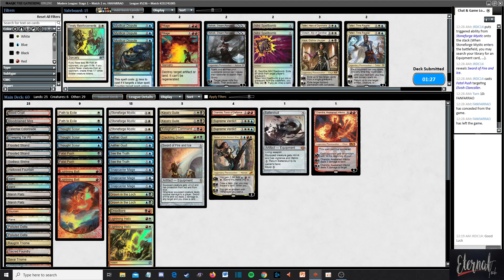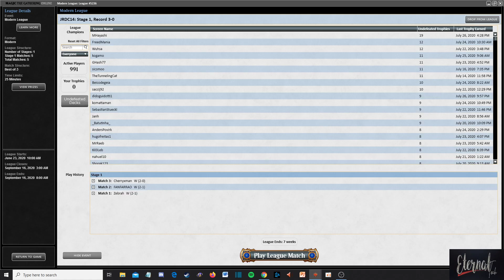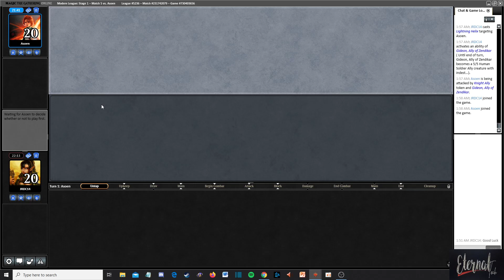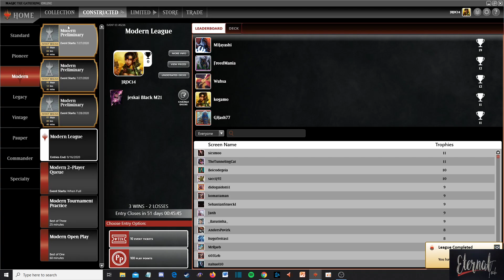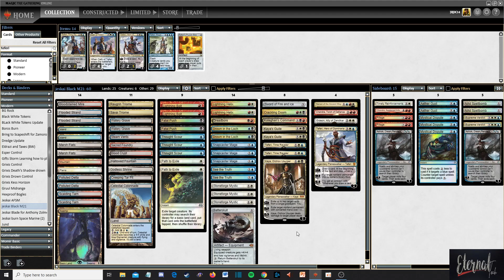Modern Jeskai Black M21 MTGO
Today we try out one of my favorite old standard decks that we shift to modern.